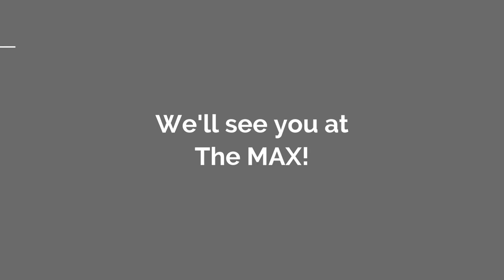Mississippi Songwriter of the Year Top 15 Finalists